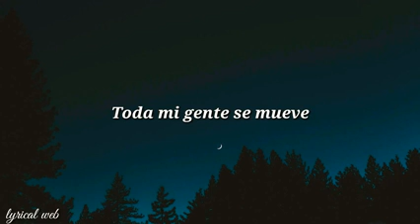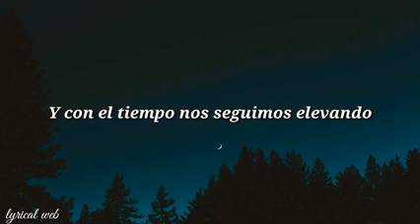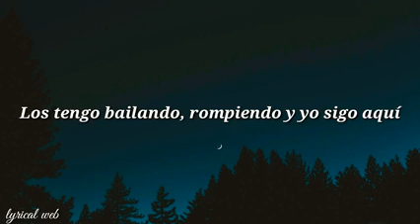J Balvin Willy William Mi Gente Lyrics